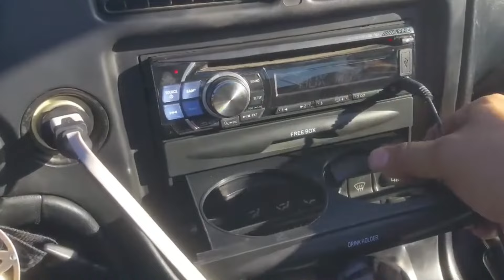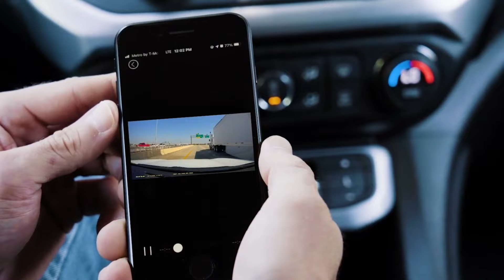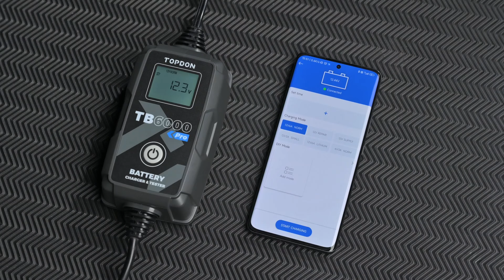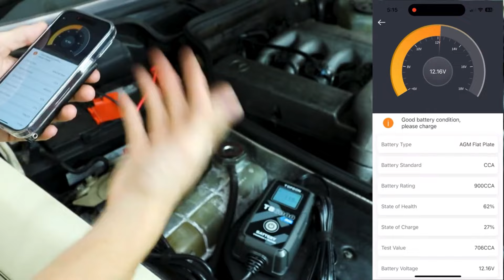15 DER NÜTZLICHSTEN AUTO-GADGETS IM JAHR 2024 Verfügbar auf Amazon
00:13 Automatische Autoabdeckung
01:03 Hupensatz
01:52 Universal 1DIN 2 Lagen schwarzer Getränkehalter
02:36 3M Scheinwerfer-Klarlack
03:16 Rove R3
04:00 Bremsbelag-Messgerät
04:48 UGREEN 130W
05:32 TOPDON TB6000Pro
06:36 Auto-Seitenspiegel-Klappsystem
07:02 weBoost Drive Reach
07:34 Mini Duster für Auto-Luftausströmer
08:07 Ontel Autowaschkanone
08:51 Solarstrom-Attrappenalarm
09:21 Sonnenblende fürs Auto
09:54 Versenkbare Rücksitz-Ladestation fürs Auto